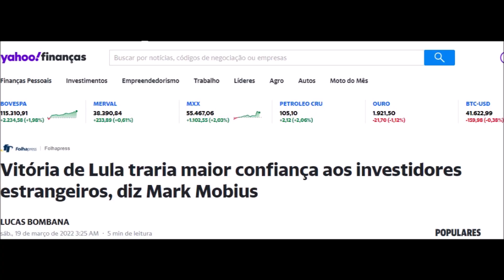A imprensa tenta enganar usando truques simples, mas muito eficientes!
Caixa Econômica                   Agência: 03125           Conta Poupança: 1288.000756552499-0

Next (Bradesco)                    Agência: 3929           Conta Corrente: 649754-3

Banco do Brasil                     Agência: 3197-6        Conta Corrente: 24476-7